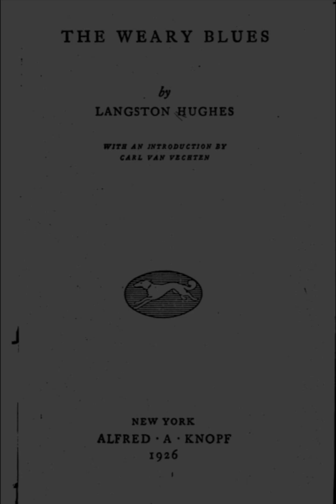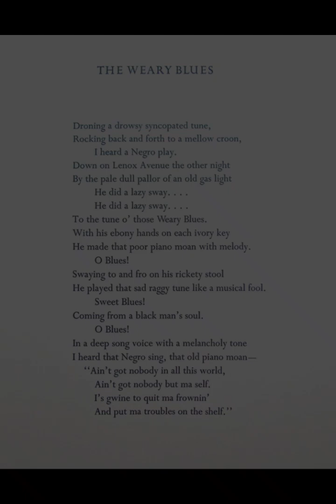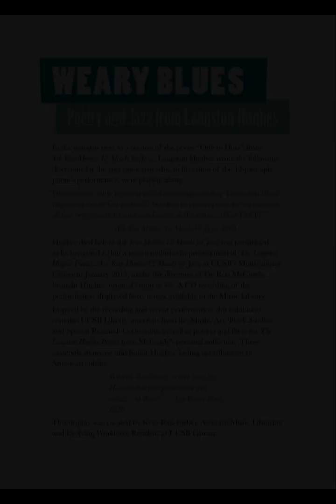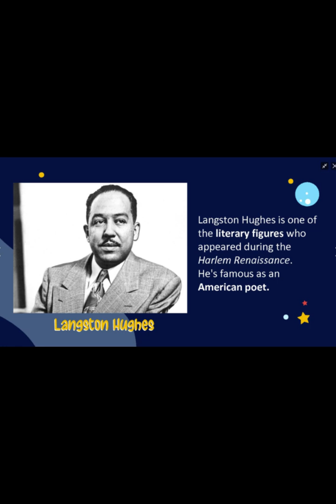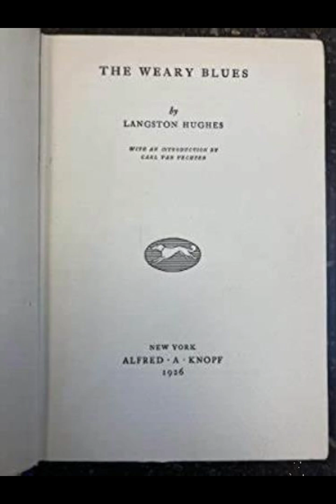"The Weary Blues" By Langston Hughes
"The Weary Blues" by Langston Hughes is a poignant exploration of African American life, infused with the rhythm and melancholy of the blues. Published in 1926, the poem captures the essence of a blues performance, reflecting the cultural and emotional landscape of the Harlem Renaissance. Hughes employs vivid imagery, a rhythmic structure, and a deep sense of musicality to convey the themes of sorrow, resilience, and the African American experience.The poem opens with a powerful visual and auditory scene of a blues singer performing on Lenox Avenue, a street in Harlem. The description is rich with sensory details, as Hughes writes about the "dull pallor of an old gas light" and the "mellow croon" of the singer's voice. This setting immediately situates the reader in the vibrant, yet somber world of the blues, a genre born out of the African American struggle and characterized by its expression of pain and yearning.Hughes masterfully uses repetition and rhythm to mimic the musicality of the blues. The refrain "He did a lazy sway... / He did a lazy sway..." echoes the repetitive nature of blues music, creating a sense of continuity and immersion. This repetition not only reinforces the musical quality of the poem but also emphasizes the singer's weariness and resignation. The blues, as depicted in the poem, are not just a musical form but a manifestation of the collective emotional state of African Americans during this era.The poem's structure further enhances its musicality. Hughes employs a loose, free-verse form that allows for a natural, conversational flow. This mimics the improvisational nature of blues music, where the singer often adapts and changes the performance in response to their emotions and the audience's reactions. The enjambment throughout the poem creates a sense of movement and fluidity, mirroring the rhythm of the blues and the ebb and flow of the singer's emotions.A significant theme in "The Weary Blues" is the expression of sorrow and suffering. The blues singer's lament, "I got the Weary Blues / And I can't be satisfied," captures the essence of the African American experience of hardship and discontent. This line, repeated throughout the poem, underscores the pervasive sense of fatigue and longing that defines the blues. The singer's music becomes a conduit for expressing deep-seated pain, a way of articulating the inarticulable. The "sad raggy tune" and the singer's "melancholy tone" convey a profound sense of despair, yet there is also a sense of catharsis in the act of singing.Hughes also explores the idea of resilience through the blues. Despite the singer's weariness, there is an underlying strength in his performance. The act of singing the blues becomes an act of defiance, a way of confronting and coping with life's hardships. The closing lines of the poem, "The singer stopped playing and went to bed / While the Weary Blues echoed through his head," suggest that the music continues to resonate within him, providing solace and a sense of continuity even as he rests. The blues, in this sense, are both a reflection of suffering and a means of endurance."The Weary Blues" is a testament to Hughes's ability to capture the essence of African American culture and experience through his poetry. The poem's vivid imagery, rhythmic structure, and deep emotional resonance make it a powerful representation of the blues as both a musical genre and a cultural expression. Through the figure of the blues singer, Hughes delves into themes of sorrow, resilience, and the enduring spirit of African Americans, creating a work that is both poignant and profoundly moving. The poem stands as a timeless reflection on the power of music to articulate and alleviate human suffering, and on the enduring strength of those who create and live the blues.